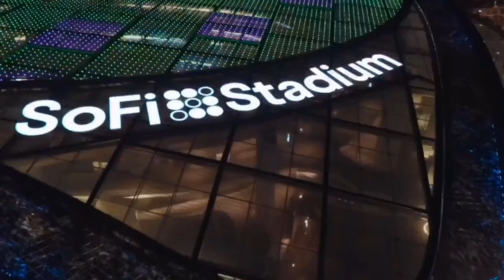Chargers Heartbreak Against The Chiefs | Rams Covid Situation Vs Seahawks | UCLA Gains Big Transfer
Another eventful episode of the LA Football Podcast! The Chargers played in a thriller against the Chiefs on Thursday Night, perhaps the game of the year, but they came up short in Overtime. Ryan discusses coaching decisions, player performances, and what this means for the rest of the season.

It was just announced that the Rams and Seahawks game has been postponed and moved to Tuesday. The Rams currently have 29 players on the Covid list. A new rule has recently passed which could aid the Rams in some way. Ryan unpacks all of this, plus previews the actual matchup with the Seahawks.

A big transfer just made it official that he is taking his talents to Westwood. What this means for UCLA.

Tune in!

TickPick is the official ticket partner of the LA Football Network